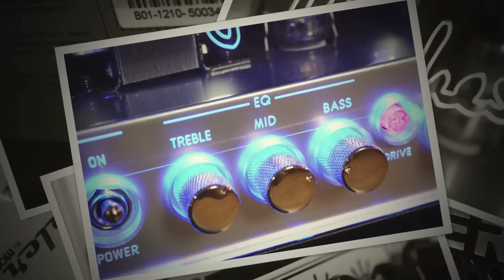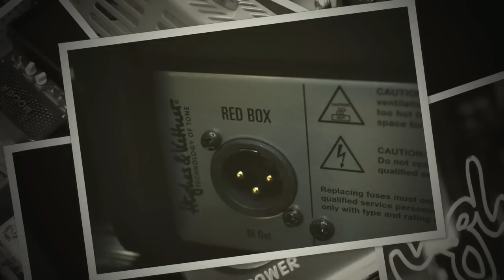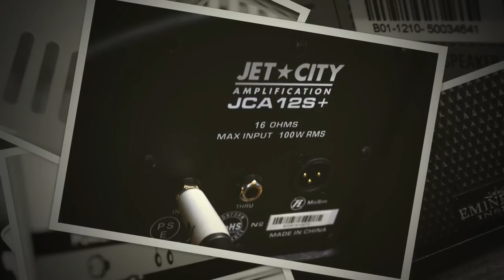Tubemeister 5 / Micro Terror / Little Monster AC - Comparison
My student Dennis was hunting for a small amp and he ordered these three... now I took the opportunity to include you in this test and film the whole thing... so off we go:
Hughes and Kettner Tubemeister 5
Mooer Little Monster AC
Orange Micro Terror

Buy em on Amazon, please use my links!

Or get em at Thomann!